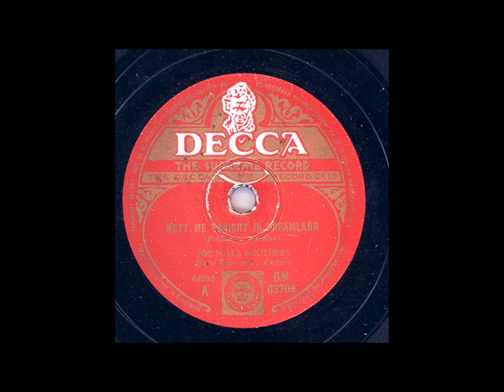THE MILLS BROTHERS - MEET ME TONIGHT IN DREAMLAND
Inspelat: Okänt
Längd: 3:12